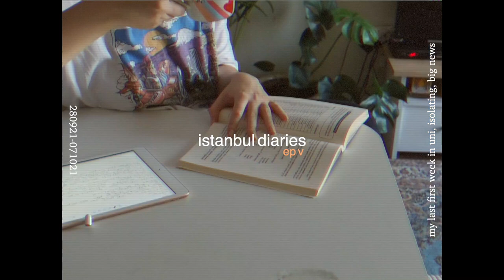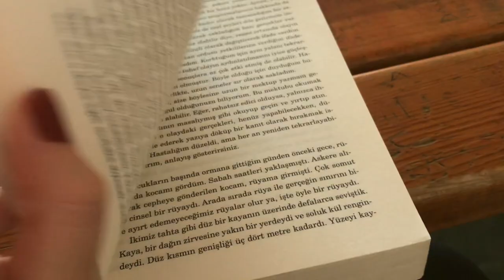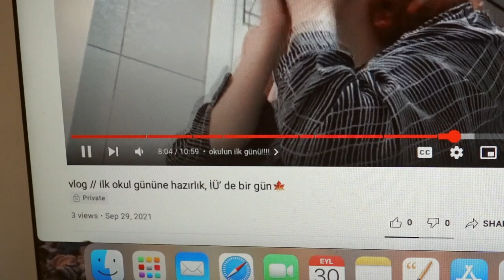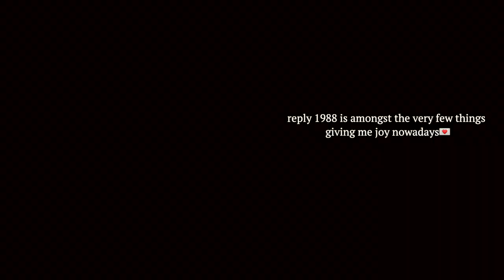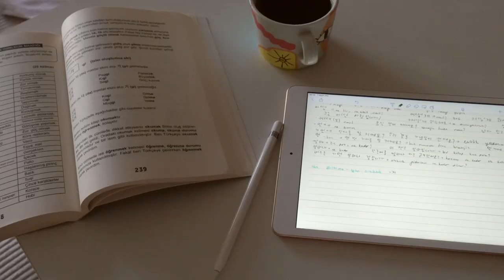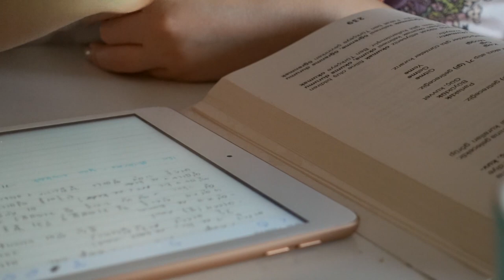istanbul diaries🌇 | last FIRST WEEK of uni, isolation + got my dream job✨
heyy!!! welcome to the new episode of istanbul diaries🌇
i really can not wrap my head around the fact that this was my last first week in uni🥺 ALSO THE FACT THAT I WILL NOT  BE ATTENDING THE CLASSES IN PERSON THIS YEAR TOO:(
but my first week in senior year was pretty good and also not i was expecting it to be since my brother got covid and we had to isolate for 10 days :/
ALSO I GOT MY DREAM JOB?
i am still processing the changes happened in the last few days
i wanted to share my first week, isolation and thoughts about the recent changes in my life with you hope you like it💌

music💽
Moby D - High (IF YOU LIKE THIS SONG PLEASE DON'T FORGET TO SHOW SUPPORT TO MY FRIEND!!) ty💌

thank you for hanging out w/ me💌

-questions-
where are your from?
i'm from Turkey☼

i’m 21 // born on june 9 2000

i’m studying american culture and literature in istanbul university this is my senior year🥺

what do you use for filming and editing?
i film on my sony zv-1 vlog camera and edit the footage in final cut pro x

00:00 intro of ep v
00:19 first day of senior year
02:33 2nd day 300921 (also last day i guess:/)
06:49 @my bf's
07:28 slow mornings in quarantine
07:51 isolation / kinda big news
10:26 studying korean